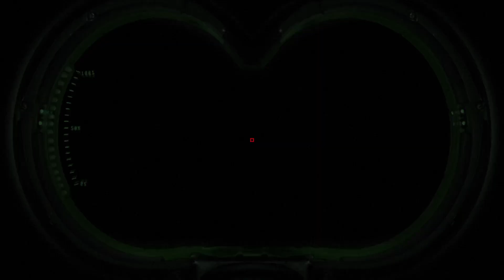GHOSTBUSTERS: THE VIDEO GAME REMASTERED: RAY SUCCEEDED IN DRAGGING FISHERMAN GHOST TO THE BALLROOM!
PLAYSTATION 5 60FPS WALKTHROUGH PART 6

I'M THE SAVAGE BEAST (野蛮な獣 / YABAN NA KEMONO) THE GRANDMASTER OF THE LAST OF US PART I AND THE LAST OF US PART II (WHEN I PLAYED AS JOEL "THE IMMORTAL LEGEND" MILLER, I MADE HIM A "COMPLETE BEAST"). THANK YOU VERY MUCH FOR WATCHING AND FOR YOUR LOVE AND SUPPORTS FOR MY CHANNEL. THANK YOU VERY MUCH YOUTUBE FOR BEING THE ABSOLUTE BEST AND MOST SUPERIOR VIDEO SHARING MEDIA IN THE WORLD AND FOR ALLOWING ME TO UPLOAD AND SHARE MY VIDEOS. THANK YOU VERY MUCH MR. NEIL DRUCKMANN AND NAUGHTYDOG FOR CREATING MY FAVORITE GAMES OF ALL TIME: THE ABSOLUTELY SUBLIME THE LAST OF US PART I AND FOR CREATING MY FAVORITE GAME CHARACTERS OF ALL TIME: THE TOUGH-AS-NAIL ULTRA-BADASS: JOEL "THE IMMORTAL LEGEND" MILLER. THANK YOU VERY MUCH ALL THE GAME MAKERS WHOSE GAMES I PLAYED AND INCORPORATED IN MY CHANNEL. ALL YOU GUYS ARE SUPER AWESOME, LOVE YOU ALL